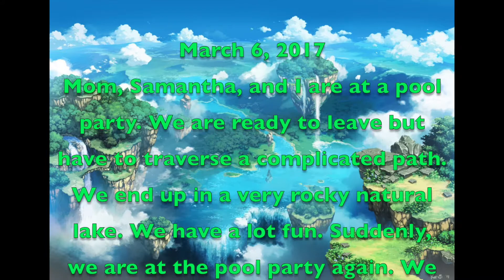Richard's Dream Journal #28: March 6, 2017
A dream with a giant centipede!